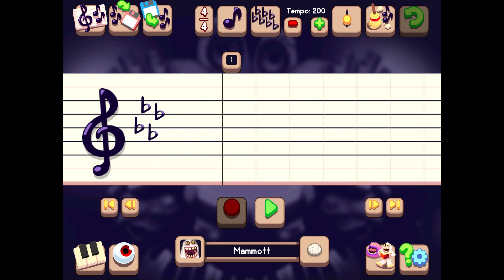Msm composer/msm dawn of fire mammott tutorial